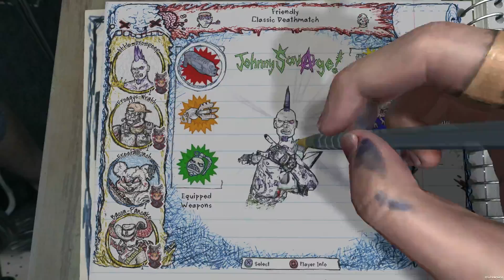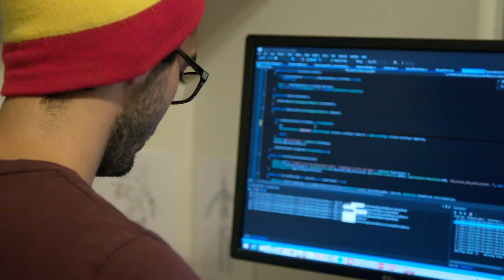Drawn to Death - Inside Look with David Jaffe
Here’s a sneak peek at the latest content from Drawn to Death, the brawler/shooter hybrid from Game Director David Jaffe. What’s waiting for you inside the pages of the notebook? Jump in and find out!